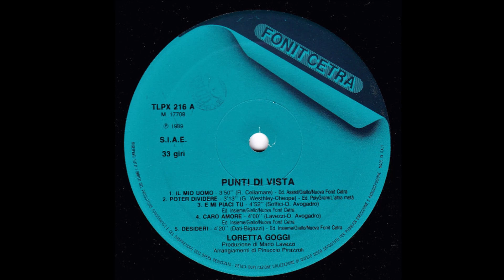E Mi Piaci Tu - Loretta Goggi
Avogadro - Soffici 1989